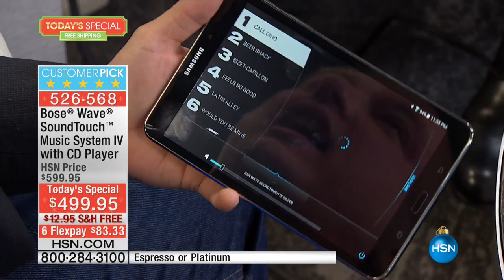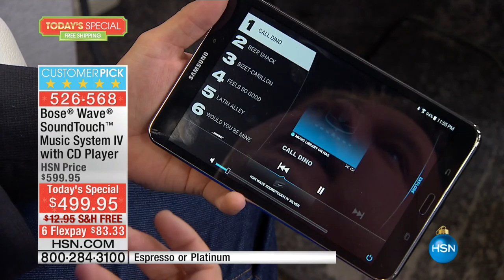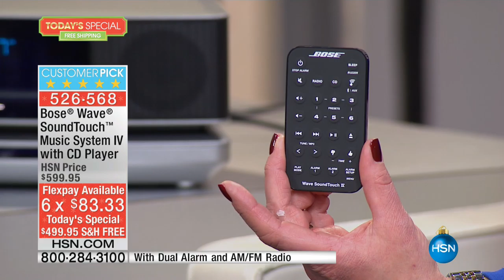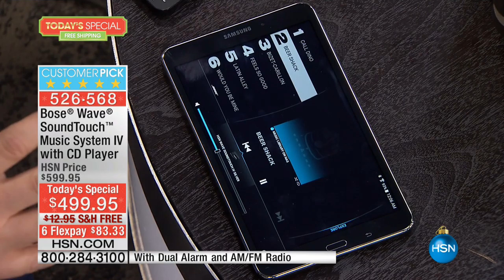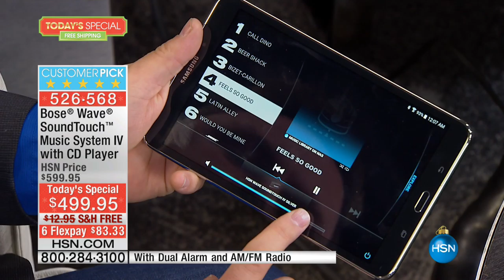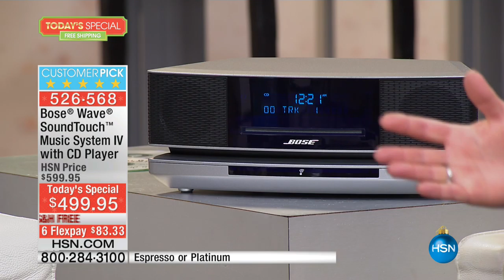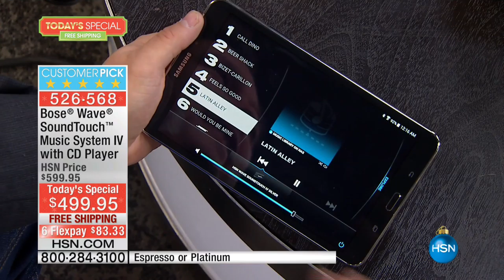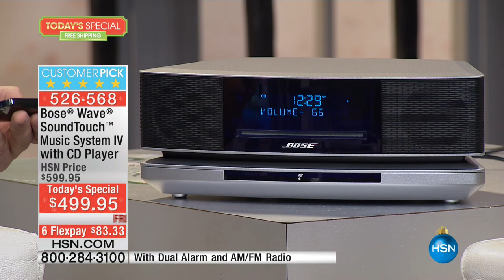Bose Wave SoundTouch Music System IV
Bose Wave SoundTouch Music System IV with  Bluetooth and WiFi, CD Player, Dual Alarms and AM/FM Radio
You've got an entire universe of music  from your awesome CD collection to your favorite...